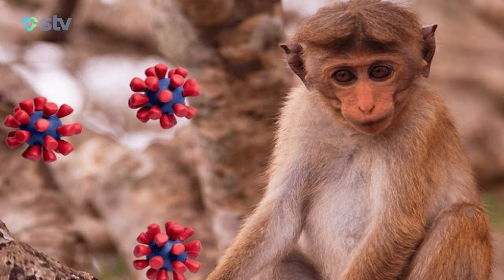FÖVQƏLADƏ VƏZİYYƏT ELAN EDİLDİ